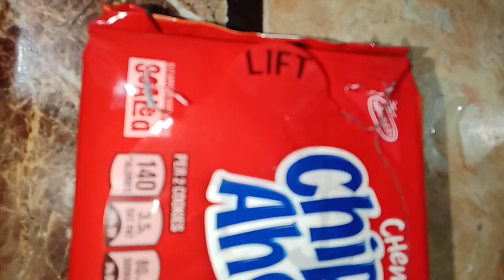Chewy Chips Ahoy with Reese's Peanut Butter cups